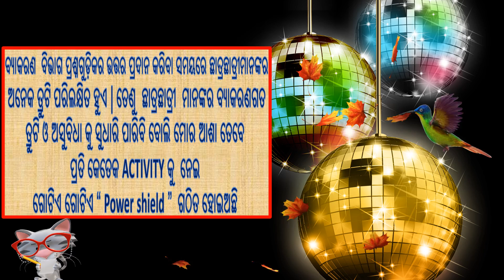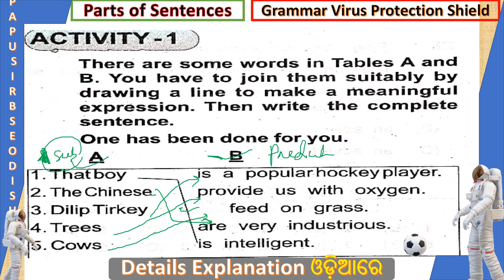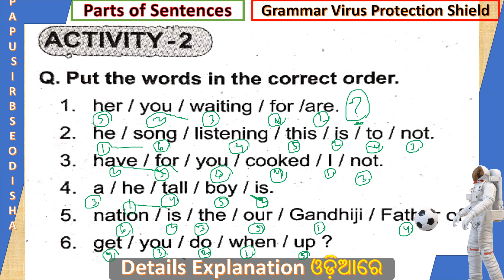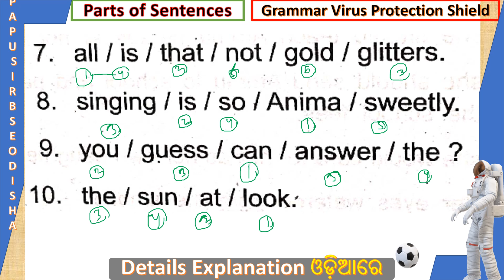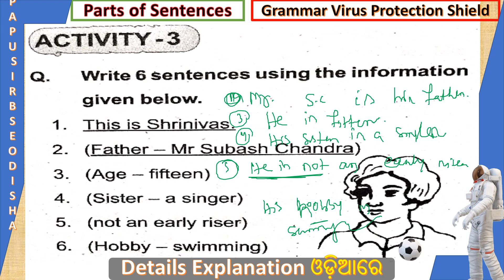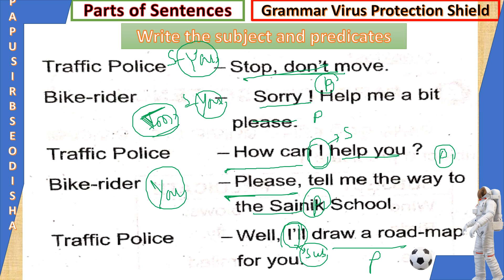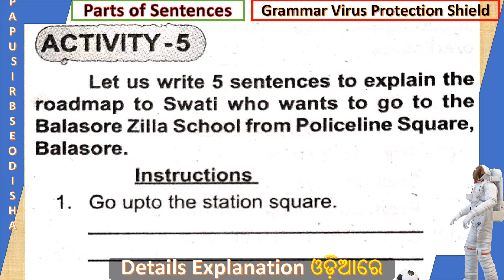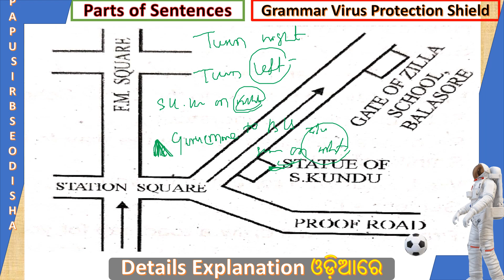Part Of Sentences Class 9 English Grammar | Activity 1 to 5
Part Of Sentences Class 9 English Grammar  | Activity  1 and 5 English Grammar  I already selected some MCQ questions for help  upcoming annual exam |